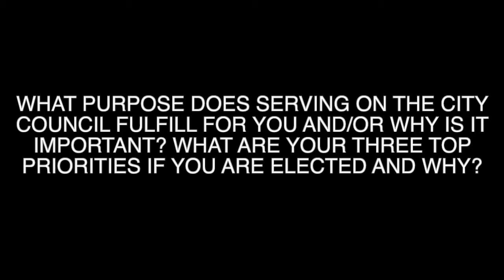What do Chandler Mayoral Candidates feel serving on City Council will fulfill? Top 3 priorities?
Q: What purpose does serving on the city council fulfill for you and/or why is it important? What are your three top priorities if you are elected and why?

Thank you to our candidates for participating:
Kevin Hartke (Incumbent)
Ruth Jones

Thank you to everyone who helped make this event possible. Make sure to cast your votes on August 2nd!